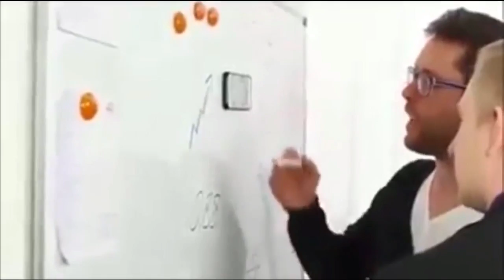Anti-Gravity Phone Case